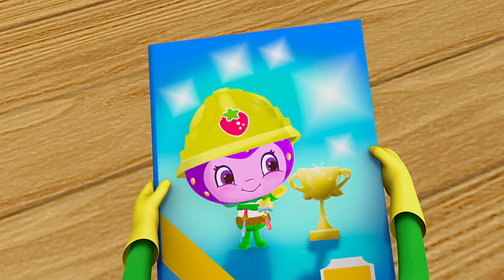Berry Bitty Adventures 🍓 We Are All Different 🍓 Strawberry Shortcake 🍓 Full Episodes